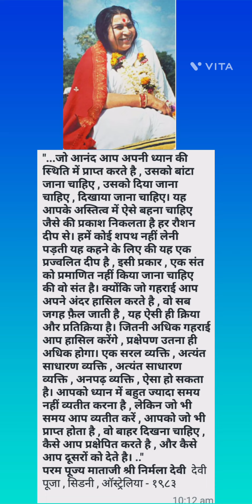जय श्री माताजी श्री निर्मला देवी